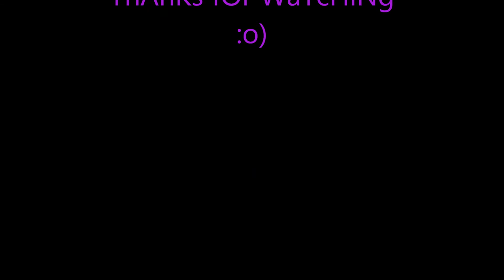BlAcK RoMaNcE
Vriskas Black Romance :o)